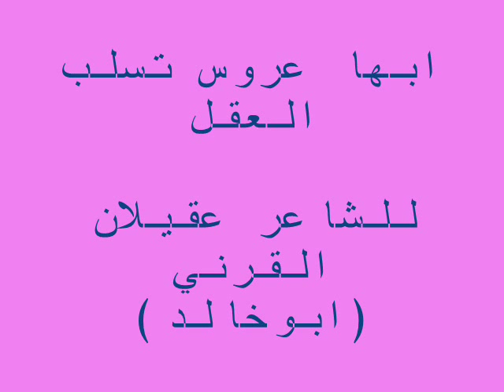ابهاعروس تسلب العقل سلبي عقيلان القرني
ابها عروس عقيلان القرني